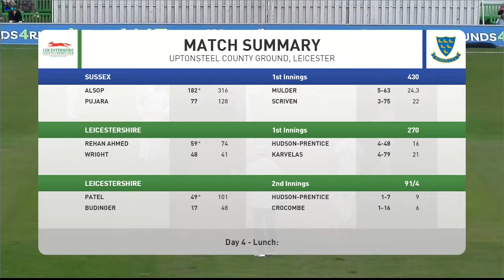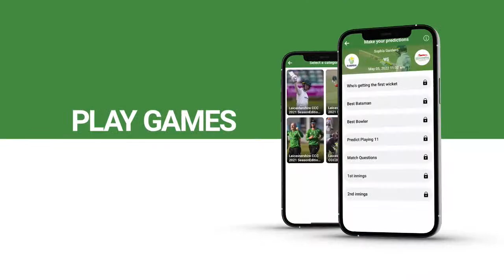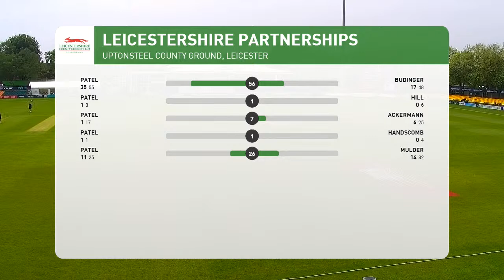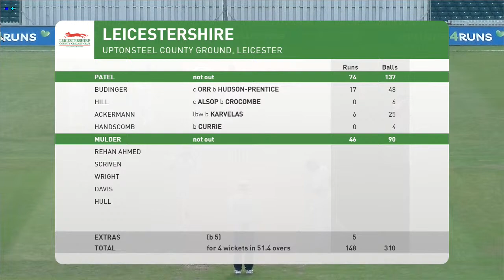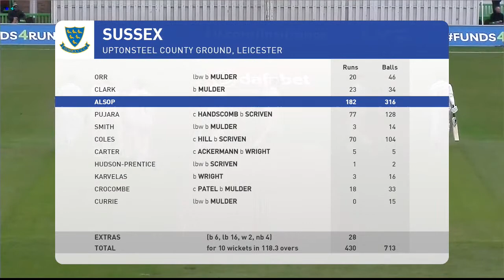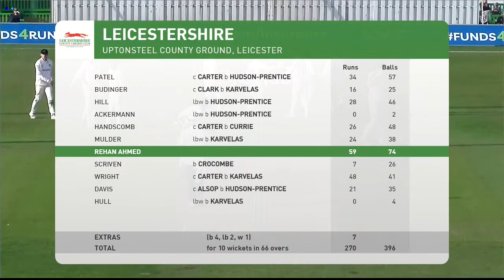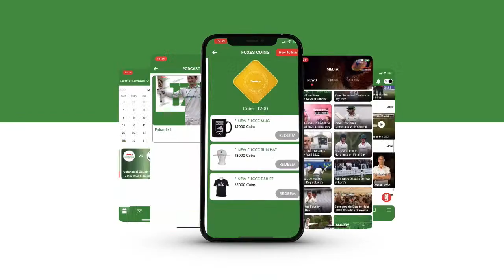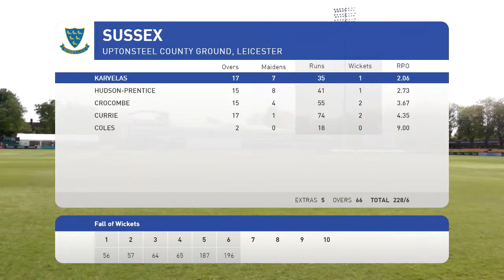LIVE | Leicestershire v Sussex - LV=Insurance County Championship - Day Four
Day Three of Leicestershire v Glamorgan in the LV=Insurance County Championship, live at the Uptonsteel County Ground, Grace Road.